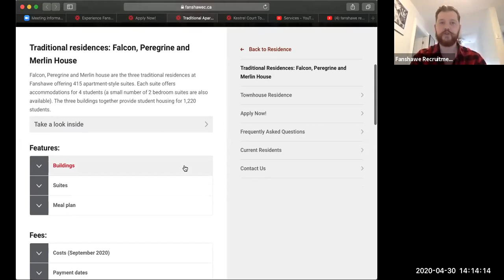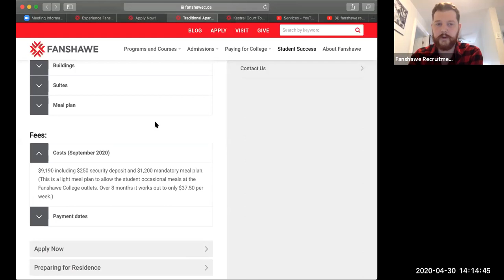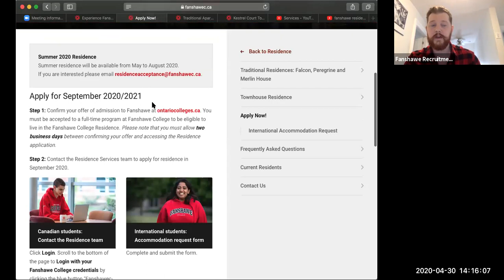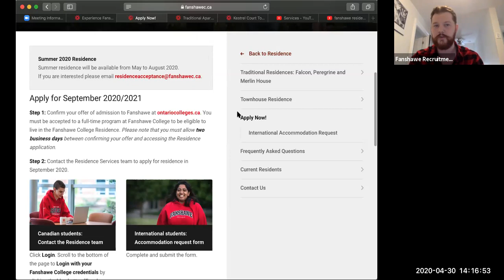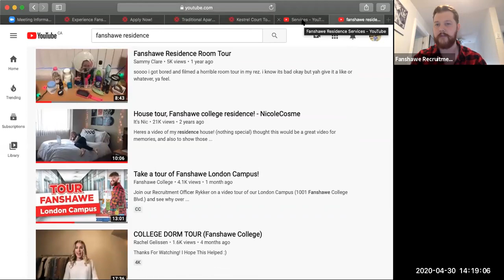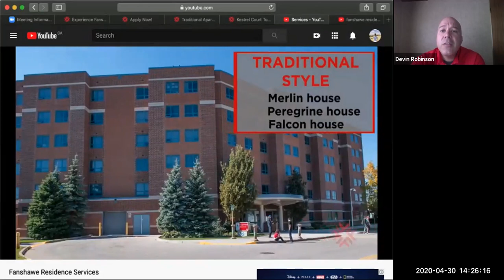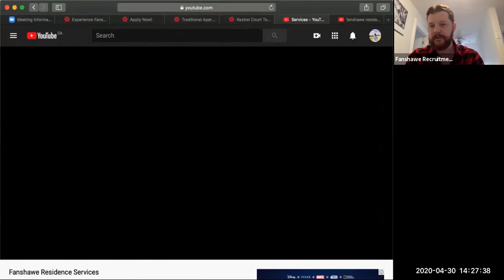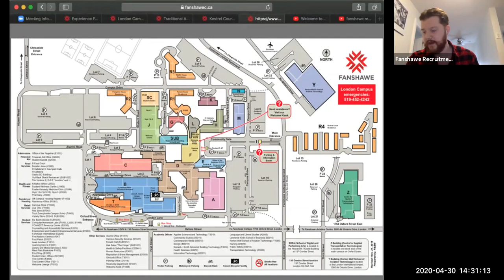Live Q&A with Student Recruitment: Residence and Off-Campus Housing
Hear from Fanshawe’s Student Recruitment team as they give an overview of Fanshawe College’s residence and off-campus housing options.